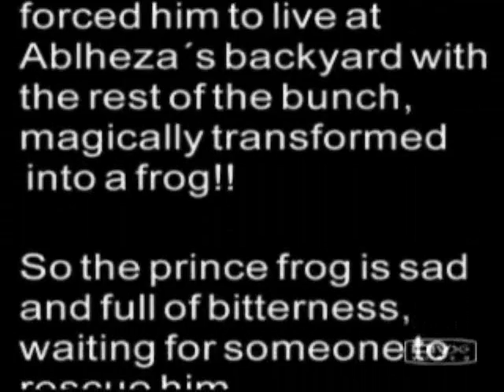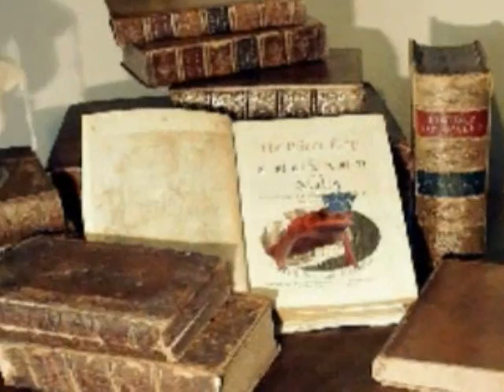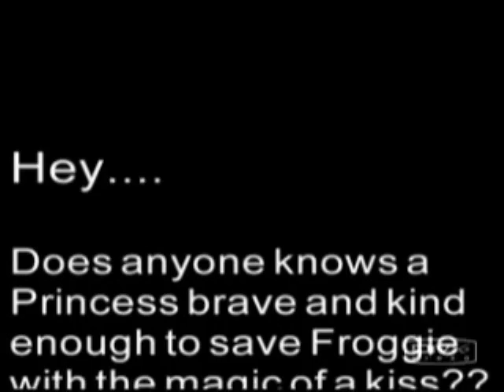I´m a frog!!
This was originally a response to VP World Tour :)
Well, it was raining... so just for fun.

No animals were harmed during the making of this film... at least no more than any girl at American Next Top Model!!!